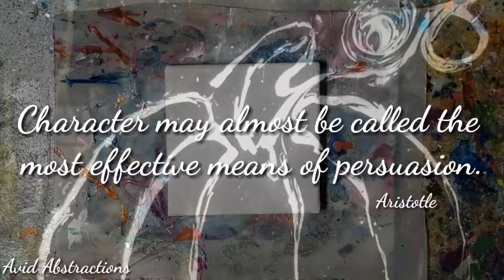Black and White Acrylic Pumpkin Painting on Canvas | Classical Pumpkin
Black and White Acrylic Pumpkin Painting on Canvas
Circadian Creation #577 | Classical Pumpkin

Watch art in action! An Acrylic speed painting of a pumpkin on a mini canvas.